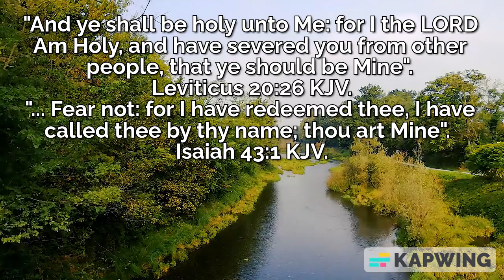God has chosen you and separated you unto Himself. You belong to Him. Leviticus 20:26, Isaiah 43:1.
God has chosen you and separated you unto Himself. You belong to Him.
Leviticus 20:26, Isaiah 43:1, KJV.